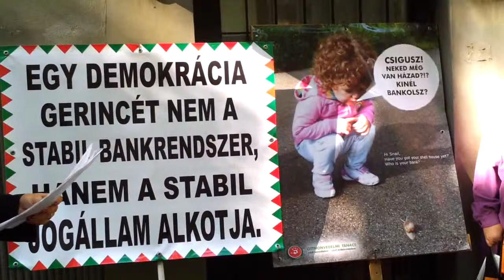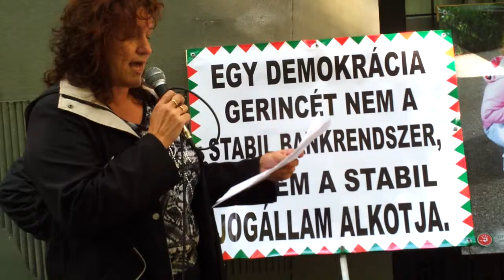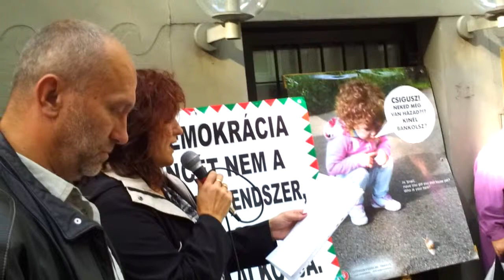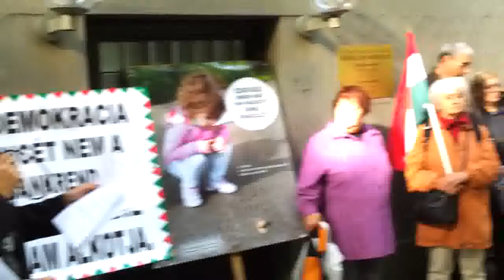9/3 2013.10.11 Osztrák Nagykövetség - petíció (English)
(English) A magyarországi osztrák érdekeltségű bankok, a magyar lakosság kifosztását célzó uzsoracselekményeire való figyelemfelhívásért gyülekeztünk az Osztrák Nagykövetség előtt a Radikális Bankellenes csoport szervezésében.